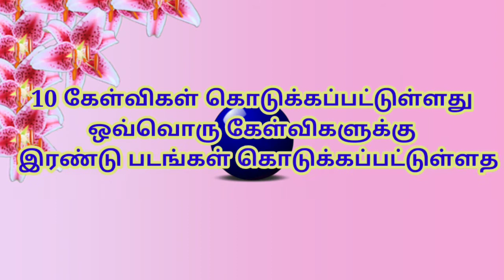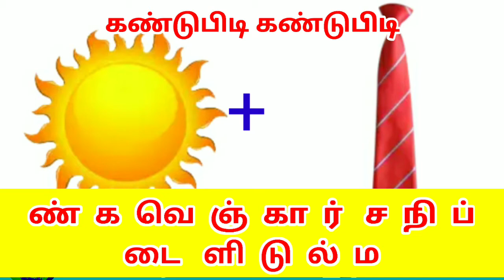தமிழ் வார்த்தை விளையாட்டுகள்|varthai vilayattu game in Tamil | puzzle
தமிழ் வார்த்தை விளையாட்டுகள் தமிழ் சொல் விளையாட்டு தமிழ் வார்த்தை விளையாட்டுகள் தமிழ் சொல் விளையாட்டுகள் | தமிழ் சொற்கள் கண்டுபிடி. படத்தை பார்த்து தமிழ் சொற்கள் கண்டுபிடி தமிழ் வார்த்தை விளையாட்டுகள்|varthai vilayattu game in Tamil |Tamil varthai vilayattu game தமிழ் வார்த்தை விளையாட்டுகள் , தமிழ் வார்த்தை விளையாட்டு , Varthai vilayattu , sol vilayattu , tamil games , tamil quiz , வார்த்தை விளையாட்டு , tamil vinadi vina , Test Your Brain , Tamil quiz , Brain Games Tamil , easy riddles with answers , riddles in tamil , funny tamil riddles with answers , Tamil word game , தமிழ் , தமிழ் வார்த்தை , விளையாட்டு , தமிழ் விளையாட்டு போட்டி , சொல் விளையாட்டு தமிழ் , தமிழ் வார்த்தை விளையாட்டு பதில் , varthai vilaiyattu , tamil sol vilaiyattu தமிழ் வார்த்தை விளையாட்டுகள் |brain games in tamil |test your brain | varthai vilayattu game in Tamil | Tamil varthai vilayattu game | Varthai vilayattu game in Tamil | Tamil varthai vilayattu game | மூளைக்கு வேலை தரும் புதிர்கள் தமிழ் விடுகதைகள் தெகுப்பு வினாவும் விடையும் அறிவூட்டும் வினா விடைகள் Tamil vidukathaigal question and answer generalknowledge questions with answers சிந்தனைதூண்டும் வினாவும விடையும் தமிழ் விடுகதைகள் தொகுப்பு , Riddles for childrens , vidukathai in tamil with answers pdf , short riddles with answers , Riddles with answers to test your logic common sense மூளைக்கு வேலை. Tamilvidukathaigal video | siruvar vidukathaigal | vidukathai Tamil with answers| vidukathai for kids | vidukathaigal |puthirkal |moolaiku velai for genius | puthirgal | top riddles in Tamil | mystery riddles in Tamil | puzzles for kids online | puzzles and riddles | kids puzzles in Tamil | puzzles for kids with answers | puzzles for toddles development | puzzles for kids PDF |word puzzles for kids |riddles |brain teaser|tricky riddles with answers in Tamil |think about riddles in Tamil | tamil quiz | best riddles vidukathai | riddles in Tamil | tamil generalknowledge |latest Tamil puzzles| latest Tamil iq | tamil gk | Tamil memory games | Tamil latest puzzle video | Tamil vilayatu |Tamil news all in one channel link is given for 1 to 7 see and enjoy. Part 1 Part 2 Part 3 Part 4 Part 5 Part 6 Part 7 aditamilvision ஆதிதமிழ்விஷன் விடுகதைகள் விடுகதைகள் தமிழில் வேண்டும் தமிழ் விடுகதைகள் தொகுப்பு அறிவியல் விடுகதைகள் உணவு விடுகதைகள் விலங்கு விடுகதைகள் கணக்கு விடுகதைகள் தமிழ் விடுகதைகள் 400 அனைத்தும் பார்க்க இந்த சேனலில் இனைய இதை தொடவும் 👇👇 Keywords ** Tamilvidukathaigal ** general knowledge questions in tamil **Vidukathai in tamil **Riddles in Tamil **Puthirkal **Puthirkal vilayatu **Tamilodu vilayadu **Brain games in tamil ** மூளைக்கு வேலை தரும் புதிர்கள் வார்த்தை விளையாட்டுக்கள் , வார்த்தை விளையாட்டு வீடியோ , வார்த்தை விளையாட்டு விடுகதை , வார்த்தை விளையாட்டு தமிழில் , வார்த்தை விளையாட்டு , தமிழ் வார்த்தை விளையாட்டுகள் , தமிழ் விடுகதைகள் , தமிழ் பழமொழிகள் , சிந்திக்க வைக்கும் வார்த்தை விளையாட்டுக்கள் , தமிழ் சுடோகு போட்டி , விடுபட்ட எழுத்துக்களை நிரப்புக Tamil puzzles | puzzles in Tamil Brain games in tamil aditamilvision ஆதிதமிழ்விஷன் Thanks for watching LIKE SHARE SUBSCRIBE 🔔